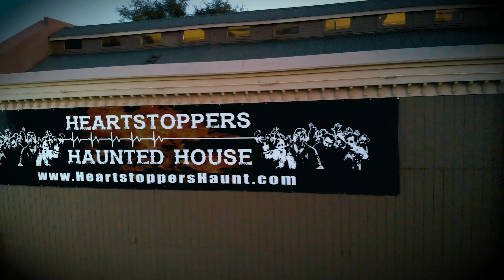HHH 2022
One of my favorite projects ever. Working for Heartstoppers Haunted House.